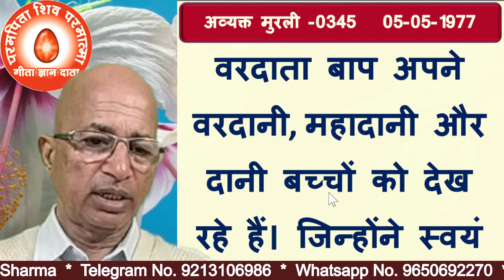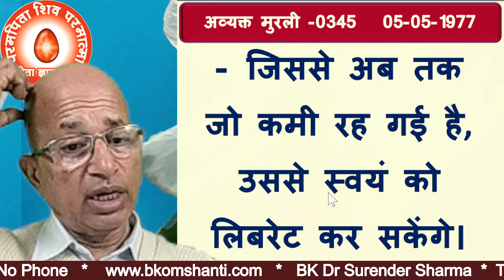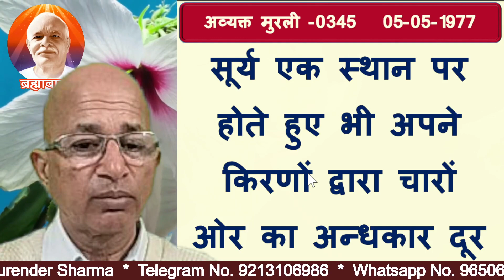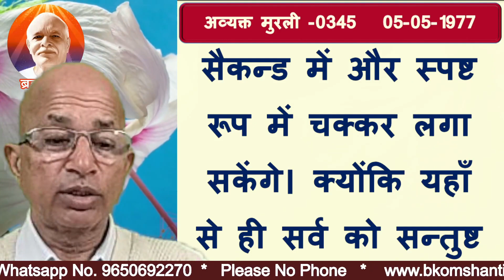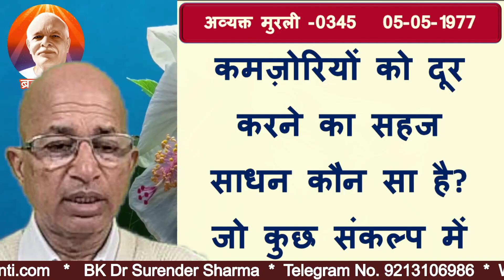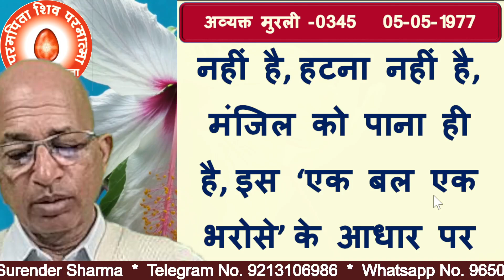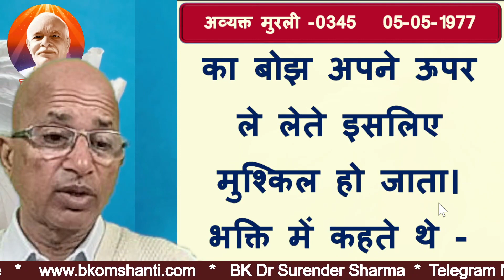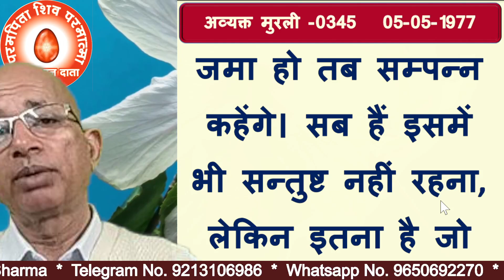अव्यक्त मुरली-0345 -वरदानी, महादानी और दानी आत्माओं के लक्षण 05-05-77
Avyakt Murli-0345- Characteristics of blessed, great giving and charitable souls
05-05-77                                               BK DR SURENDER SHARMA
bk murli,
aaj ki murali,
today murli,
today's murli,bkmurli,
daily murli,
hindi murli,
todays murli,